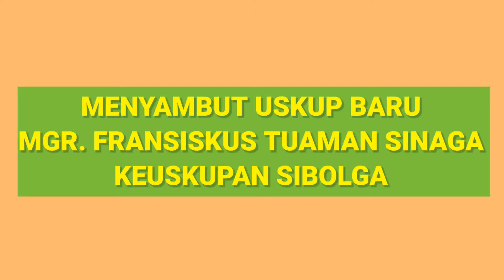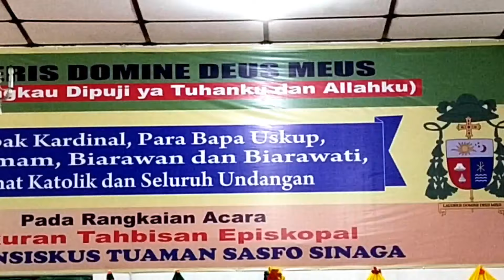MENYAMBUT USKUP BARU MGR FRANSISKUS TUAMAN SINAGA - Keuskupan Sibolga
Mgr Fransiskus Tuaman Sinaga ditahbiskan menjadi Uskup di Keuskupan Sibolga pada tanggal 29 Juli 2021. Beliau menjadi uskup ketiga di Keuskupan Sibolga. Rahmat dan perjuangan menanti dalam pelayanan pastoral umat di keuskupan ini. Proficiat, Tuhan selalu menyertai.